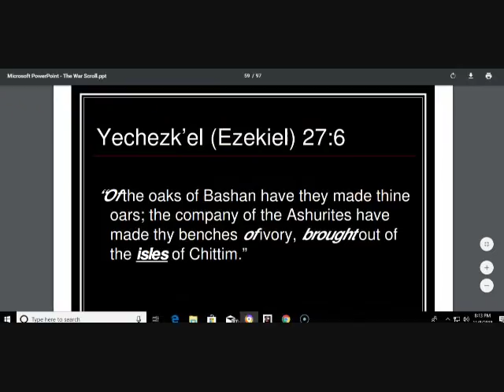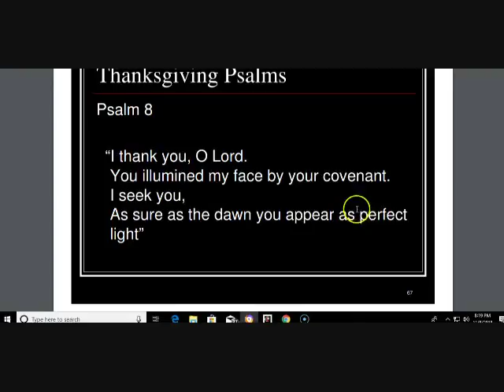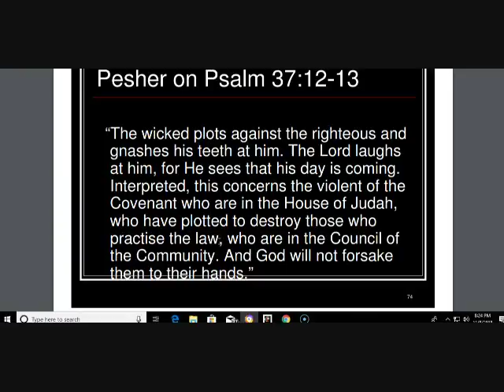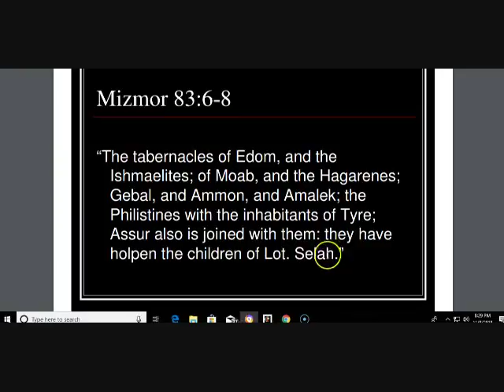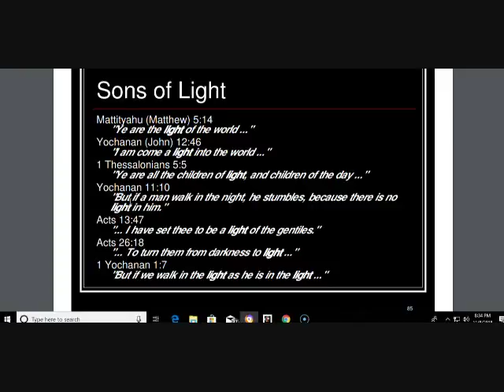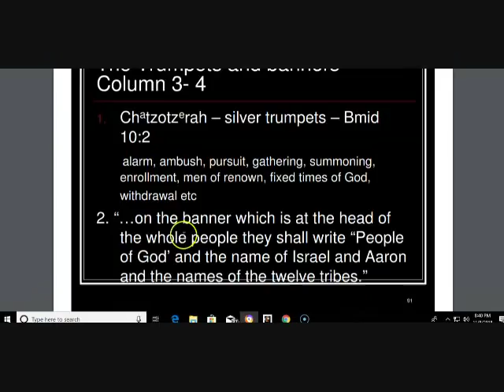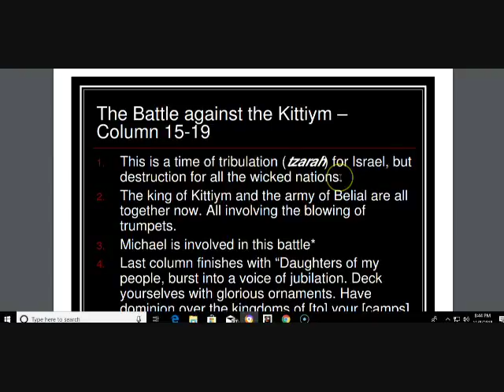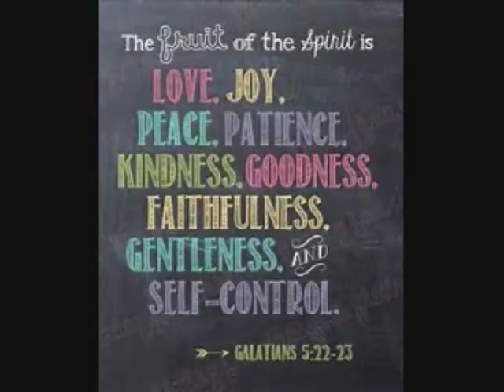The War Scrolls The Sons of Light vs The Sons of Darkness P3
All those nations confederate against us will parish in their vain glory!

*Love Covers Sins*
1 Peter 4:8 Above all, love each other deeply, because love covers over a multitude of sins.

*Email Brother JediniYah for questions or prayer:*

It Is Finished John 19:30
Fruits of the Spirit Galatians 5:22-23 & Colossians 3:12-15
They Are One In Us John 17:21